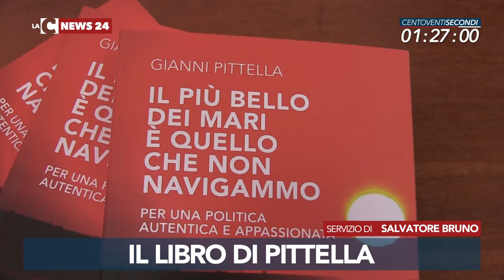LaC News24 120secondi 14 07 2018 edizione delle 16 00